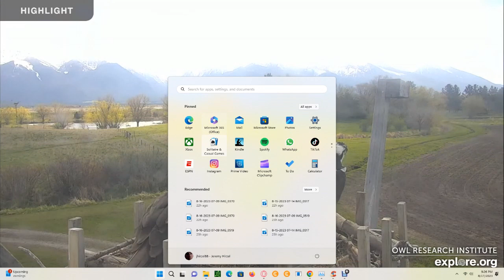Charlo Montana Ospreys 08/17/2023 16:04